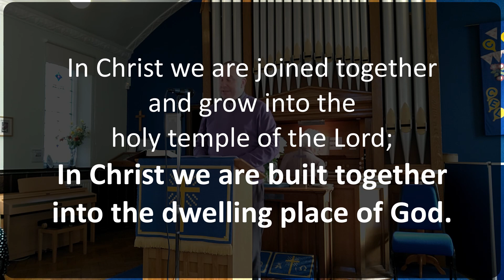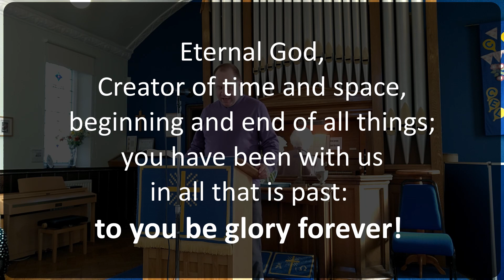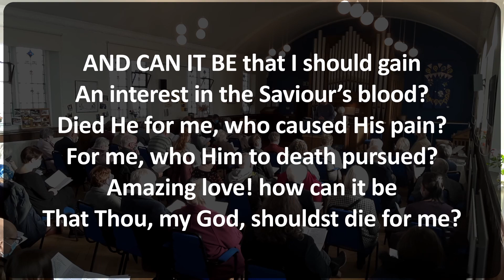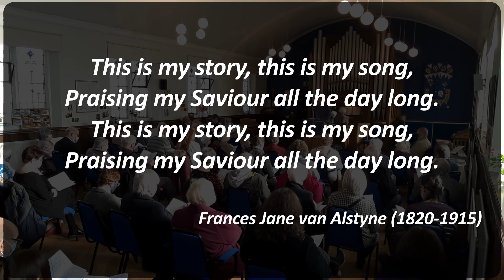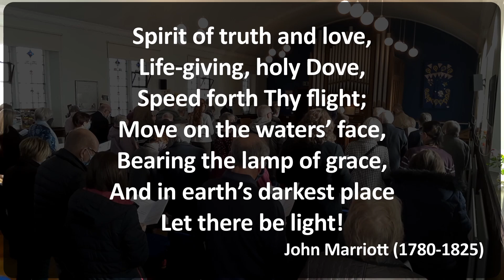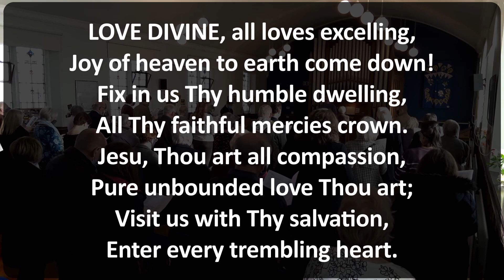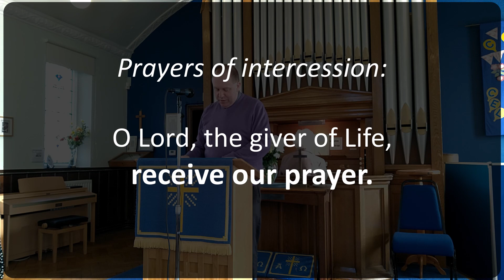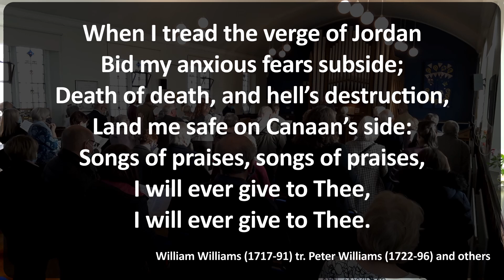West Moor Methodist Church - Church Anniversary & Final Service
On Sunday 7th November 2021 we held the final act of worship at West Moor Methodist Church.

The service was led by Gavin Hume, with much appreciated contributions from former ministers - Andrew Foster, Malcolm Newman & Hazel Hanson, and from our ecumenical friend Canon Peter Dodd.